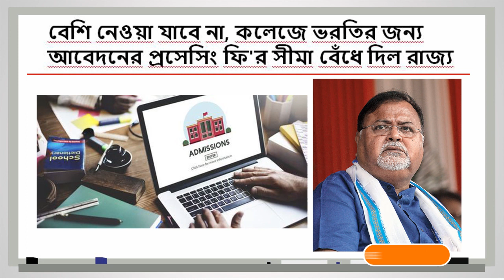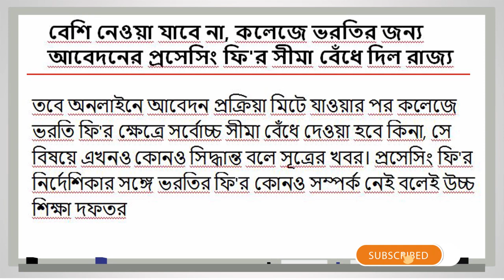West Bengal college admission 2020 | Processing fee of online application | ug admission 2020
Topic:- West Bengal college admission 2020 | Processing fee of online application | ug admission 2020 | 1st year admission 2020

☑️IN Details:-
college admission 2020,
college admission,
hsc admission 2020,
hsc college admission 2020,
2020 college admission,
college admission 2020 date,
how to apply college admission 2020,
hsc admission date 2020,
hsc admission notice 2020,
hsc admission circular 2020,
hsc admission,
1st year admission 2020,
hs college admission 2020,
ba 1st year admission 2020
online admission system for college 2020,
kvs class 1 admission online form 2020,
kendriya vidhyalay admission 2020 online,
ignou admission form fill up online 2020,
how to online kvs admission online form 2020,
bihar inter admission online 2020 last date

Hi guys.